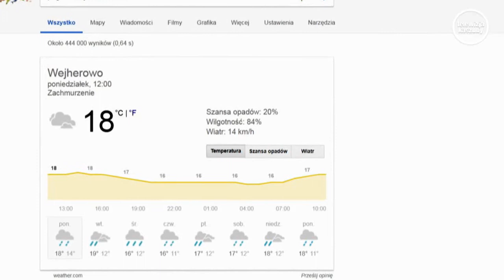Deszczowy pierwszy dzień szkoły...